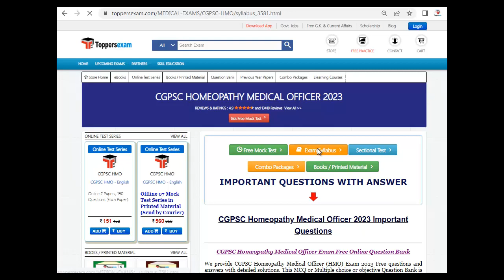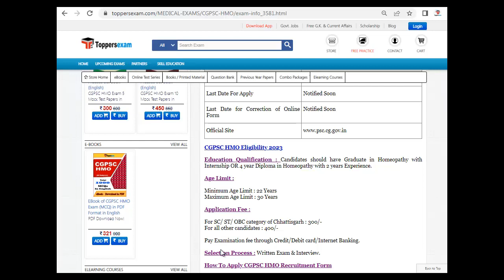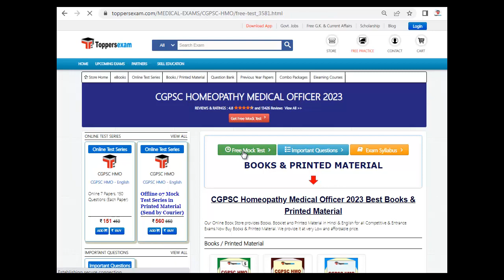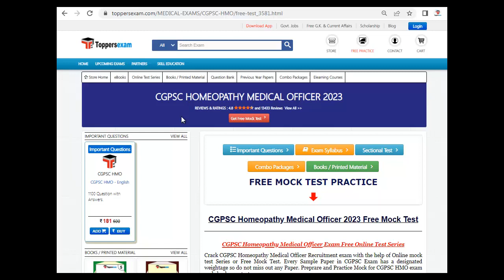CGPSC HOMEOPATHY MEDICAL OFFICER Solved Paper, Syllabus, Books in PDF, Mock Test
CGPSC HOMEOPATHY MEDICAL OFFICER Ex am,   Update   Syllabus & Pattern. For Preparation of  CGPSC HOMEOPATHY MEDICAL OFFICER IV we Provide Books, eBooks, Booklet, Simple Paper, Solved Paper, Printed Material, MCQ, Practice Set, Previous Year Paper,  Important Questions, Questions and Answers, Preparation Tips & Strategy CGPSC HOMEOPATHY MEDICAL OFFICER IV Exam, Study Material and More at Toppersexam.com